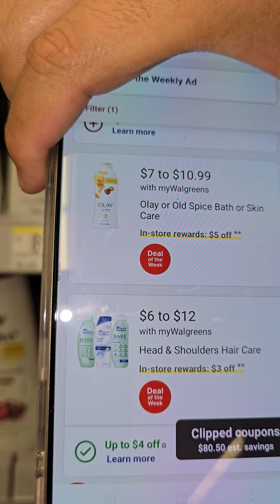🔥😱🔥🔥BODYWASH OLAY A 3 DOLARES 🔥😱😱VE POR LOS TUYOS 😱🔥🔥